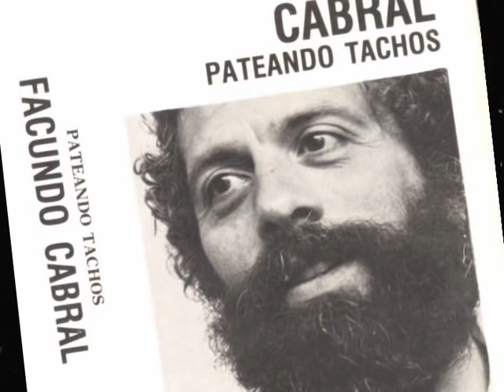Facundo Cabral - Una Palabra Cambio Mi Vida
One on One con Facundo Cabral en Porque Amamos la Musica.